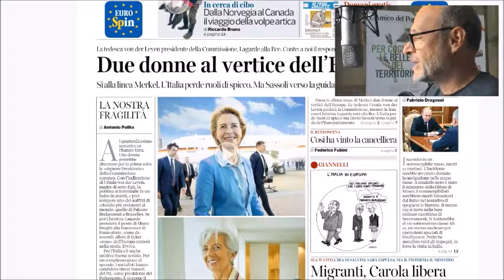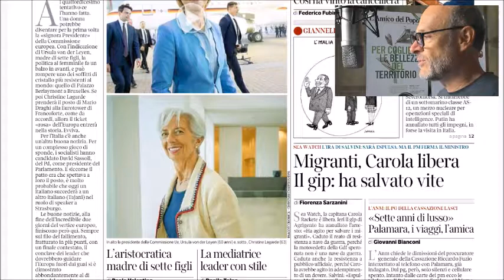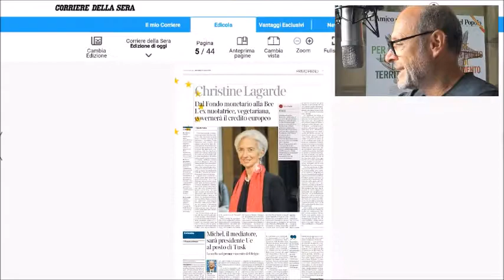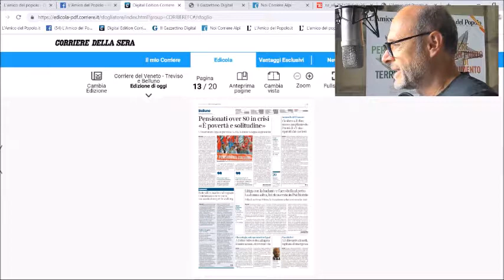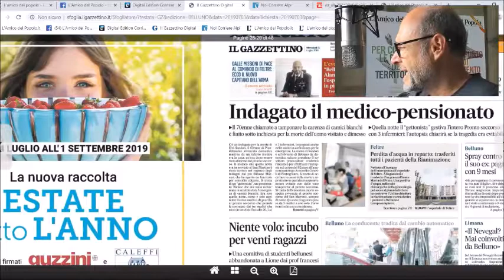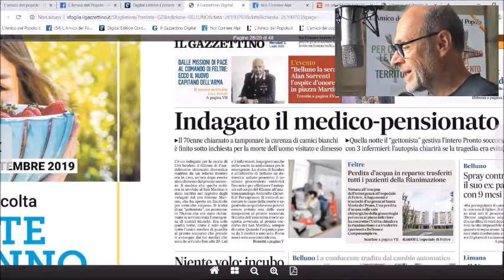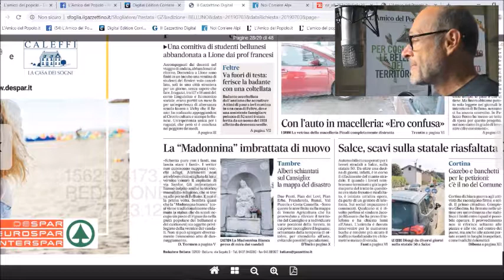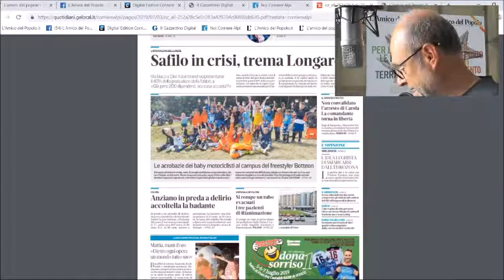Mercoledì 3 luglio, la Rassegna stampa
Mercoledì 3 luglio, la Rassegna stampa di RadioPiave InBlu condotta dai giornalisti dell'Amico del Popolo. Oggi in studio Luigi Guglielmi.